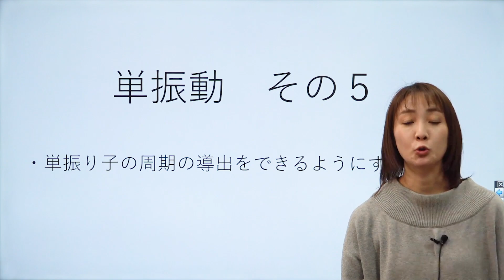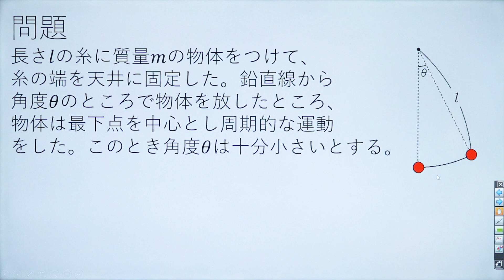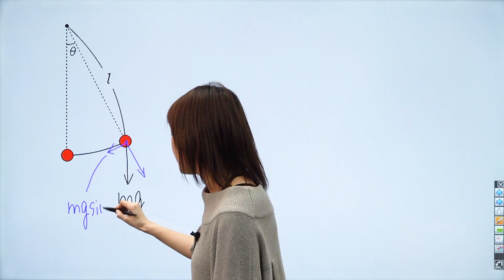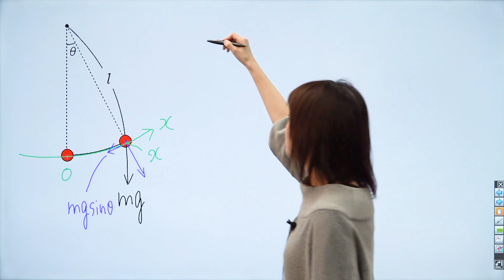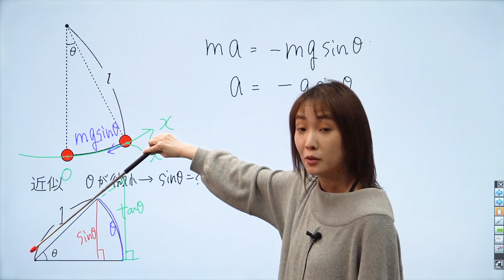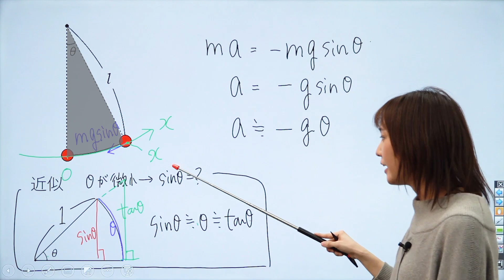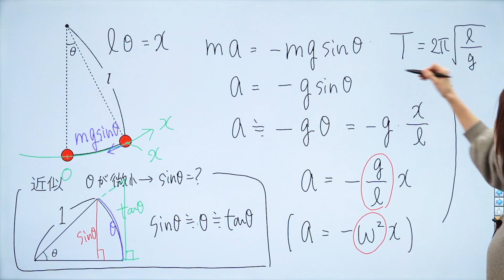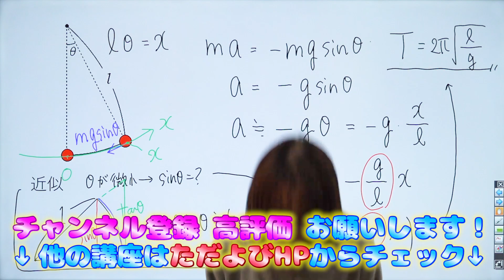【物理】力学【第43講】単振動 その５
使用機材：Black Magic Design ATEM Mini Pro

【目次】
00:00 今回の目標
00:39 近似
01:40 問題
02:11 解説